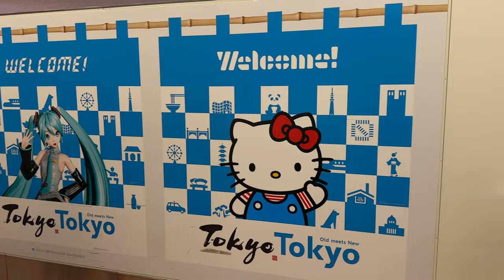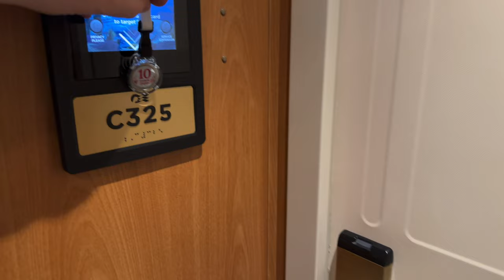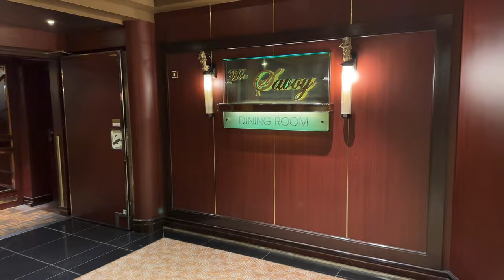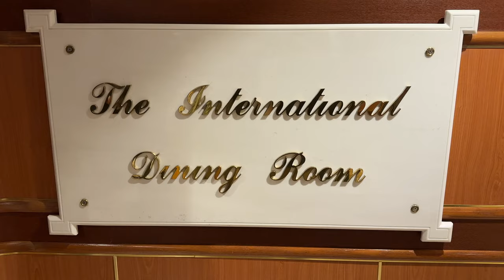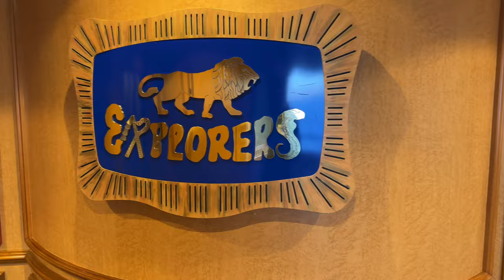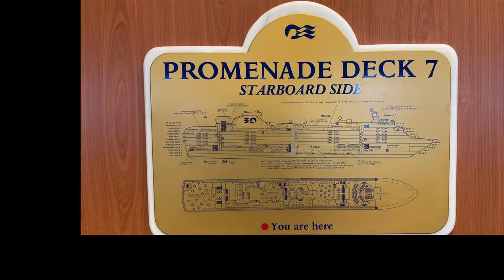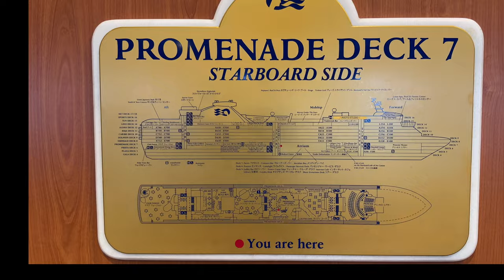First Time in JAPAN and the First Princess Cruise | Diamond Princess Ship Tour. 11 Ports | Part 1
Join us on an incredible adventure as we embark on our dream cruise around Japan on the legendary Diamond Princess. This was our first time in Japan and on a Princess Cruise Ship. In this video, we share our experience aboard this magnificent cruise ship. Get ready to be captivated by breathtaking views, mouthwatering cuisine, and unforgettable memories. Let's set sail on this once-in-a-lifetime journey together! Don't miss out, watch now!

Cabin C325

Here is a link if you are interested in the gimbal I use with my iPhone.